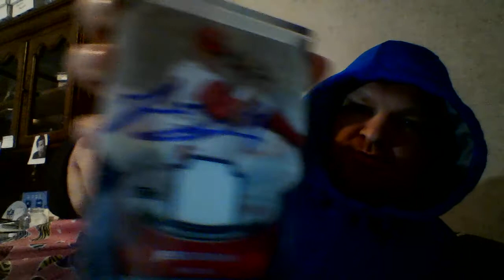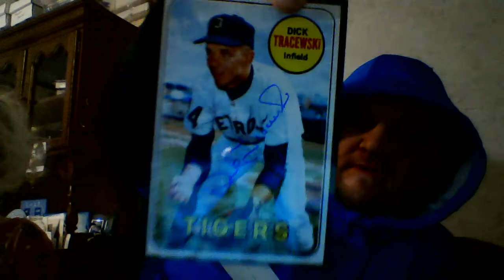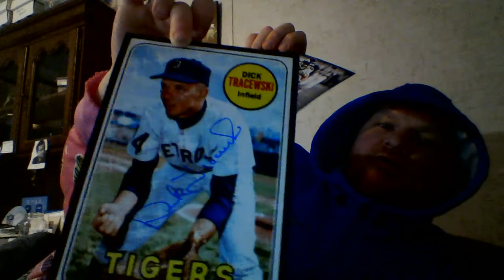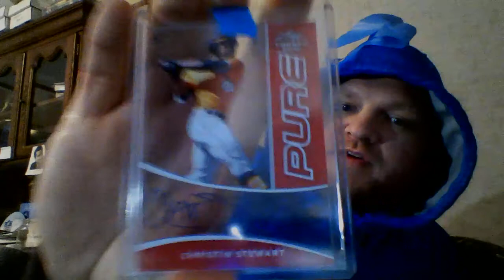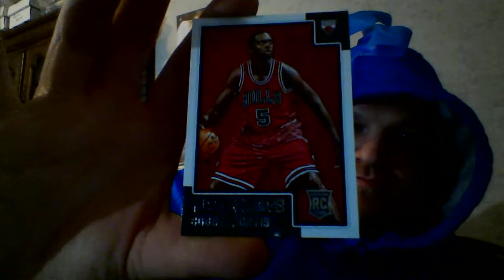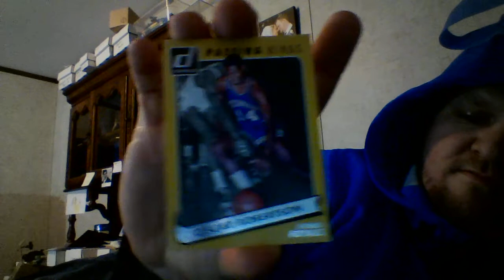Huyck Graphs Monday Mailday with my Bub!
forgot to upload this yesterday. Here ya Go!